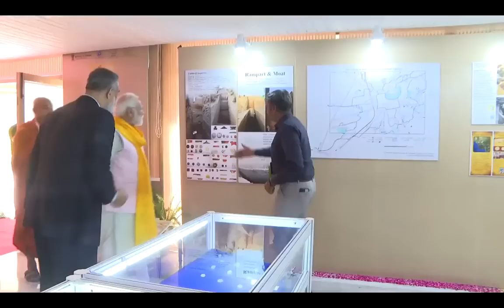PM Modi visits exhibition during Global Buddhist Summit in Delhi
PM addressed the Global Buddhist Summit where he offered flowers to the statue of Lord Buddha and as a tribute he offers Chivar Dana to 19 monks. He reiterated the Buddhist principle of "Buddha is beyond individual, It is a perception.